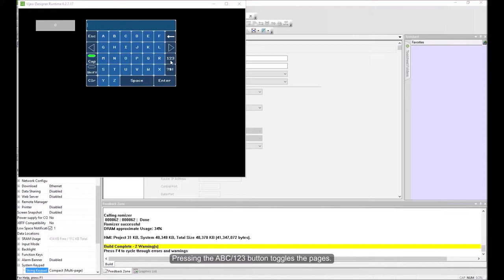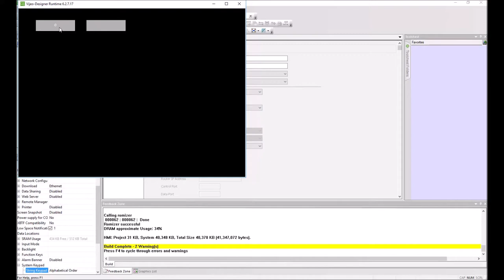Changing System Keypad Size in Vijeo Designer | Schneider Electric Support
Tutorial for adjusting the system keypad size in Vijeo Designer which offers 3 options: 1) Standard Keyboard, 2) Compact, 3) Alphabetical Order.